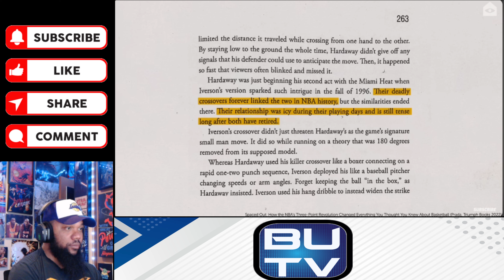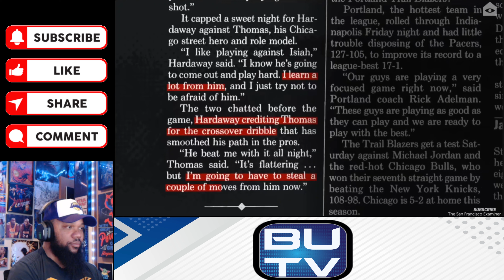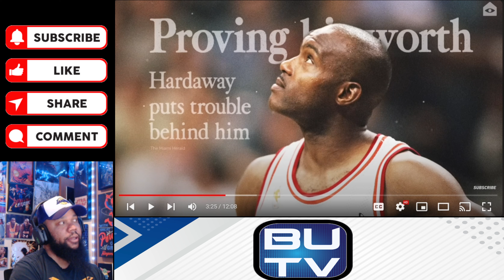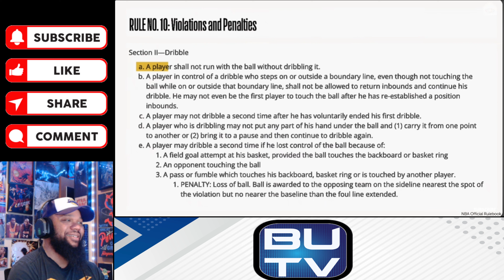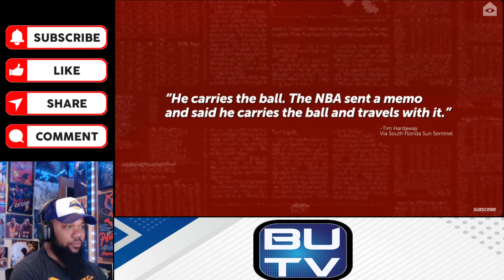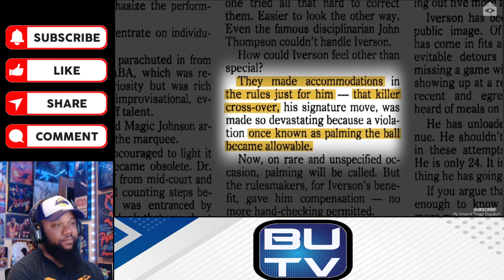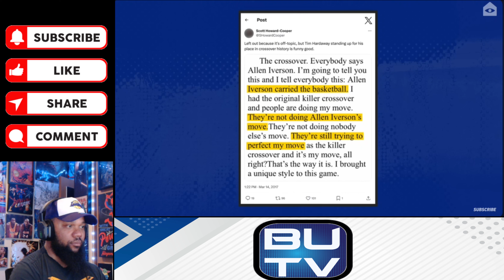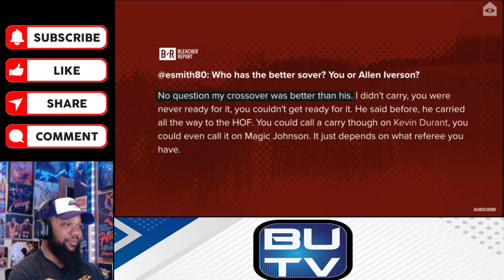Kobe Fan Reacts to Tim Hardaway and Allen Iverson have beef over a signature move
00:00 Intro
00:22 Opening Remarks
01:24 Reaction